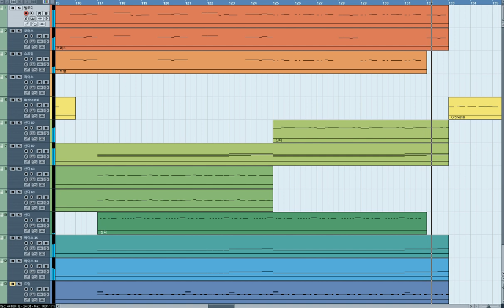[드럼연습용]BTS(방탄소년단) - IDOL